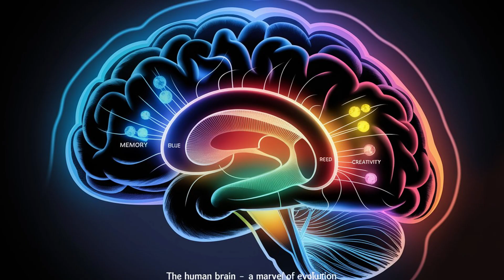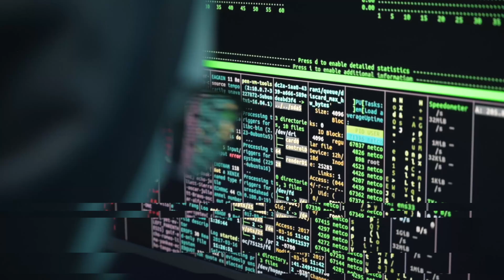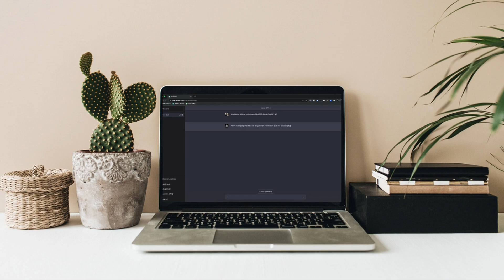AI vs. Human Intelligence: Who Will Rule the Future ?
Join us for an eye-opening exploration into the world of Artificial Intelligence and Human Intelligence. In this video, we delve into AI’s astonishing capabilities rapid data processing, precision, and scalability while also spotlighting the undeniable strengths of the human mind: creativity, empathy, and moral judgment. We’ll examine the ethical, societal, and practical implications of a future where humans and AI collaborate  or compete to shape our collective destiny. Will AI surpass our cognitive limits, or will humans and machines work hand in hand to achieve unprecedented breakthroughs?

Join the journey through science, technology, and space!

Hi, I'm S&T Sphere. On this channel, I explore the fascinating worlds of science, technology, and space through engaging content and exciting discoveries.